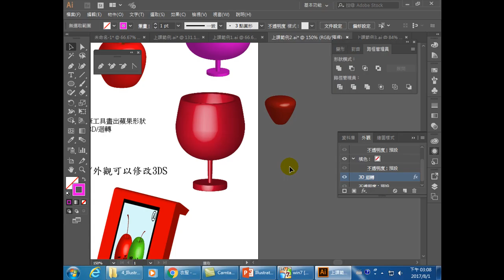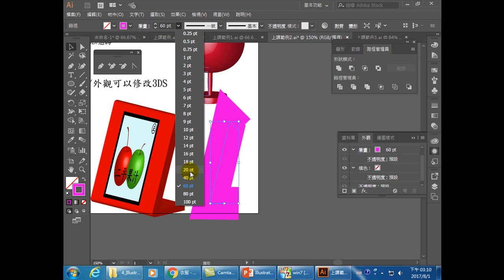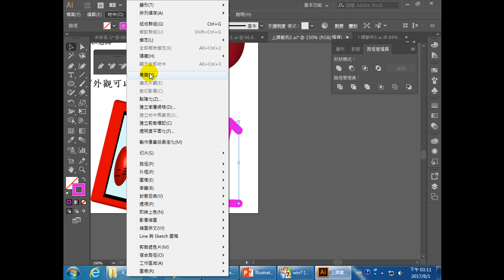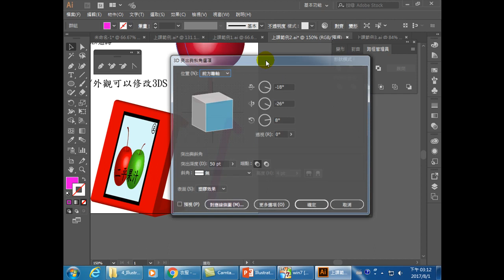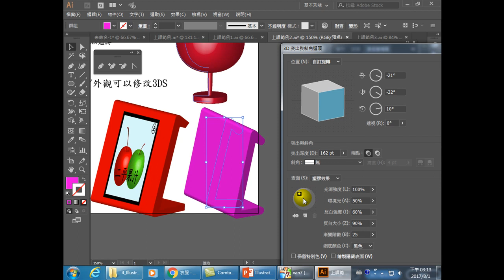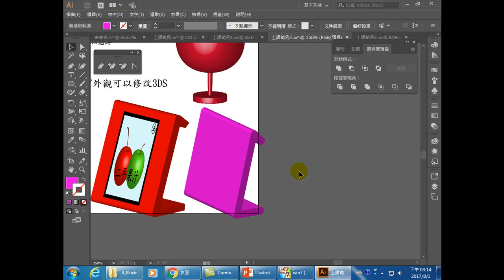Illustrator CC 平面設計進階:14.看板:2.3D突出與斜角製作立體展示看板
Illustrator雖然不好上手，但卻是一套功能強大，筆刷範本非常多、專業美工必會的軟體。能夠設計Mark、製作插圖、設計筆刷、海報、卡片等，絕對是設計圖案必備的大幫手。